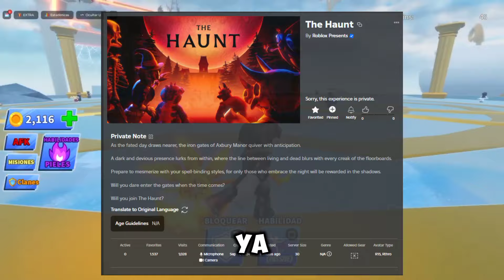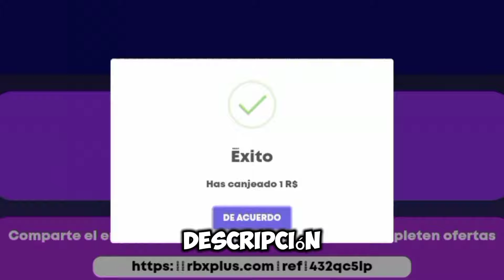¡CONSIGUE RÁPIDO LA CALABAZA DORADA EN ROBLOX: THE Haunt GRATIS! 🎃✨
✨Bienvenidos✨

🧏 Consigue robux gratis en rbxplus 🤫

LIMITADOS DISPONIBLE
LLANTA DE AMAZON
Stock: 10,000
Como Se Obtiene: Aumenta tu fuerza total hasta los 2000 puntos (Para obtener la moneda necesaria, arrastra objetos hasta la línea de meta en la zona del evento)

CALABAZA
Stock: 100
Como Se Obtiene: Consigue 120k me gusta Para Reclamarlo

CASCO
UGC GRATIS LIMITADO - 1.000 EXISTENCIAS ¿CÓMO GANARLO?
- ¡Únete al juego "JBL Land" y alcanza el nivel 8 para reclamar! (Gana XP haciendo misiones, minijuegos y recolectando orbes de XP)

CABELLO VERDE
Stock: 175
Como Se Obtiene: Consigue 1.4M Puntos Para Reclamarlo